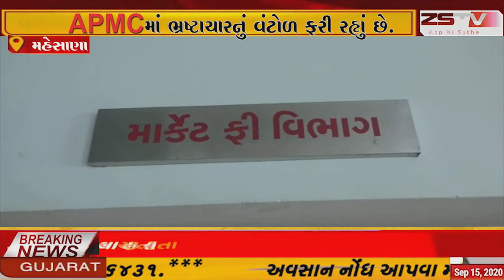Mehsana : Unjha APMC માં કરોડોના કૌભાંડનો ક્લાર્ક સૌમિલ પટેલનો આક્ષેપ